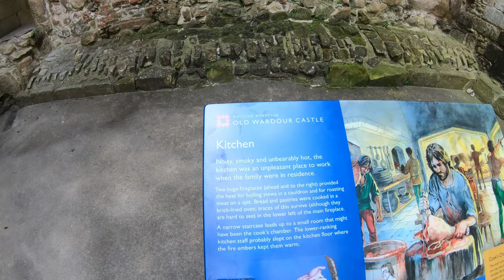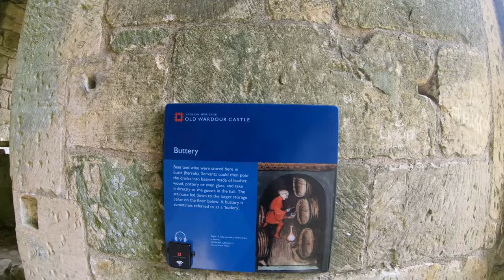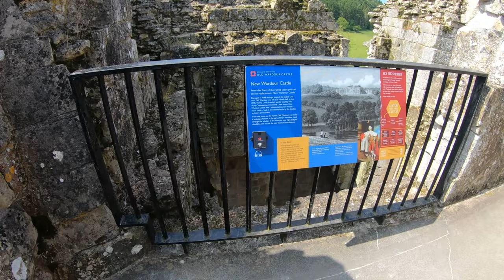OLD WARDOUR CASTLE | One Man's Mistake BLEW UP half this castle! | Walking Tour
Old Wardour Castle in Wiltshire, England, tells a tale of medieval grandeur and historical upheaval. Built in the late 14th century by John, the 5th Lord Lovell, the castle was a testament to his status and affluence, characterized by a unique hexagonal design that set it apart from other English castles.

The Parliamentarian forces laid siege to Old Wardour Castle, resulting in significant damage and its eventual surrender in 1644. The castle was subsequently abandoned, leaving behind the captivating ruins that stand today. Managed by English Heritage, the castle attracts visitors who can explore the remnants of the octagonal tower, the chapel, and the surrounding grounds.

Hope you join us next time on our adventures. We hope to see you on our next adventure!